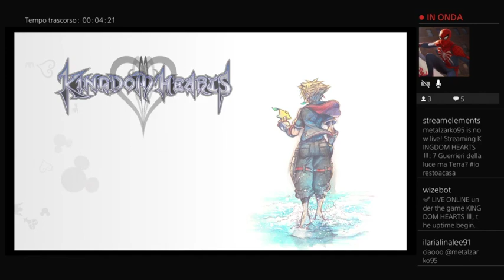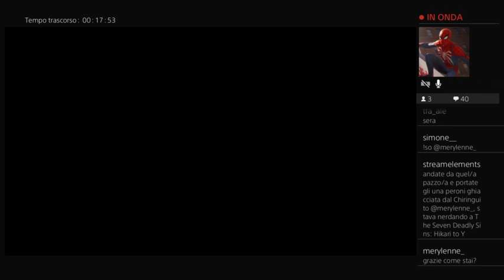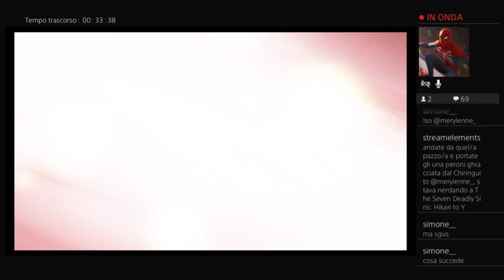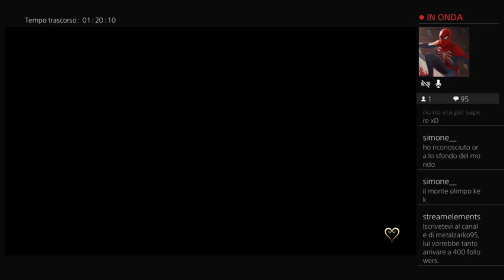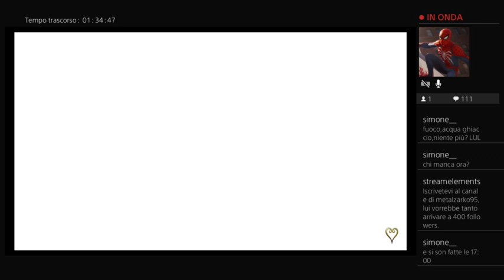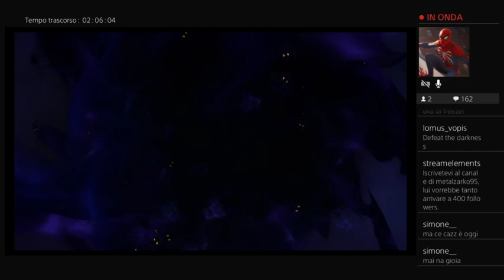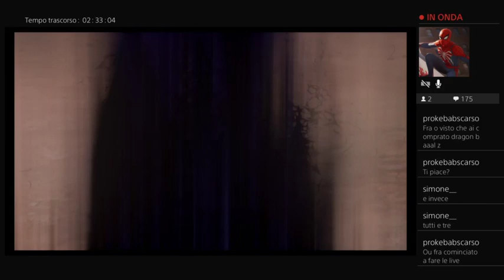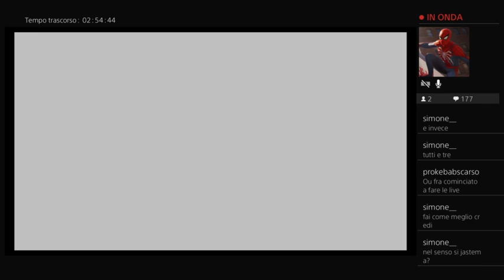7 Guerrieri della luce ma Terra?